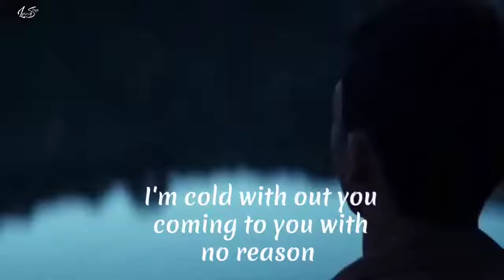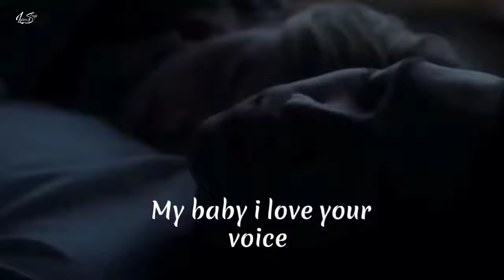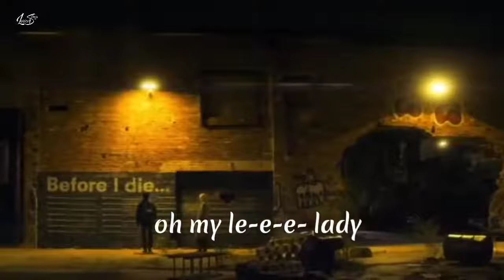My baby Love - Love Your Voice original song